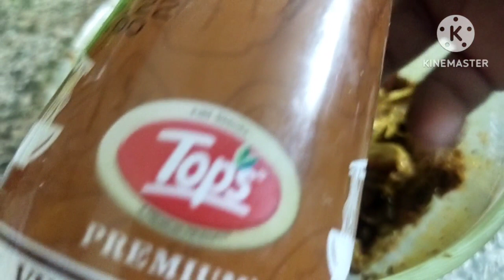कटहल का अचार बनाने का ऐसा तरीका कि सालों साल खराब ना हो। kathal ka Achar/Jackfruit pickle..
Jackfruit pickle recipe
kathal ka Achar
how to make Jackfruit pickle
kathal ka Achar recipe in Hindi
kathal ki sabji
Jackfruit pickle juice kaise banate hain
kathal ka Achar kaise banate hain
kathal ka Achar banane ka tarika
kathal ka Achar banane ki recipe
Achar recipe
mix Achar recipe